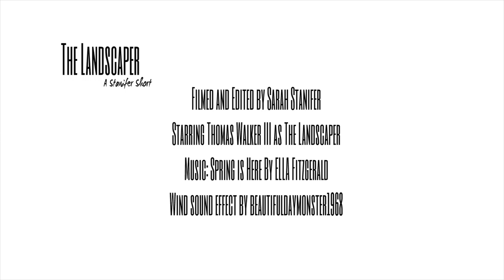Stanifer Film 6 5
S_Stanifer_6 5